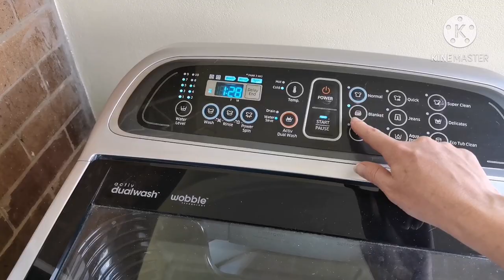Extreme Clean Kid's Bedroom / Clean with Me / Speed Cleaning (So motivating-you can do it too)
Today I will be showing you a week's worth of extreme clean in my kids' bedroom.

They play in their room and the toys are everywhere and the mess is just out of control. It is tough on them when they have to clean up as there is no function in their room. So I decided to see first hand what was behind all the mess.

I am no expert in organization, but I do know my kids and I know how they like to play and keep themselves busy. I also know what they love playing with and how they like to relax and chill.

Follow me as I go through the process and finally figure out what works for them. If I can do it with a huge age gap, a shared bedroom and a sleeping area and play area in one... so can you.

The end result excited the girls so much that they couldn't stop talking about it. They squealed in excitement at the beds put in that position and were delighted when their cupboards had some function. They loved the bookshelf which could never fit in their room before.

I myself loved the process and will not wait so long next time to do it all again. I think it is never a finished job as the kids grow up and have different interests. I, too grow up and it is all about moving forward and " updating" every now and again :-)

I thoroughly hope that you are inspired to make a change and clean out that room that is so in need of attention.

Happy homemaking
xxx